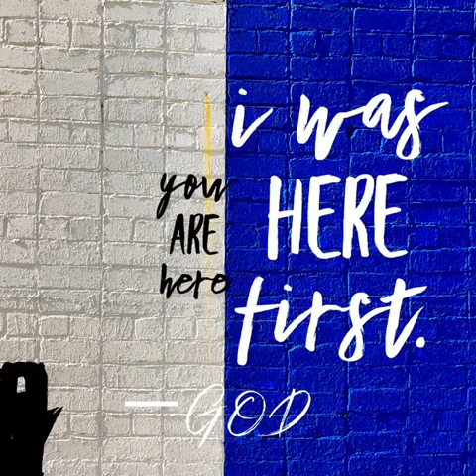I Am God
These videos are from our Periscope Family. We are a group of believers who love GOD, pray the heart of GOD, and have lots of laughs while doing it.

While these videos are not the best quality we think there are some great points, prayers, and potential for learning and training in each video.

We are not trying to become celebrities we are just trying to fortify ourselves and others to walk in their calling.

Yes, I wear the same shirt pretty much. haha hahaha